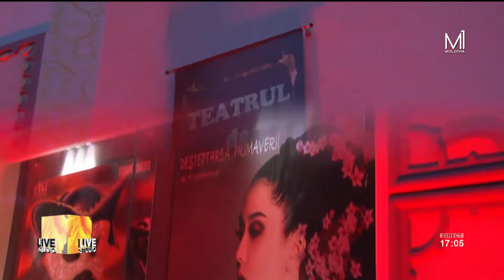Actorul Teatrului de Artă Deva, Mihai Feier, la Moldova 1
Actorul Teatrului de Artă Deva, Mihai Feier, ne povestește despre participarea sa la evenimentul „Unire prin cultură – Caragiale să ne judece!” organizat de către Teatrul „Satiricus”.